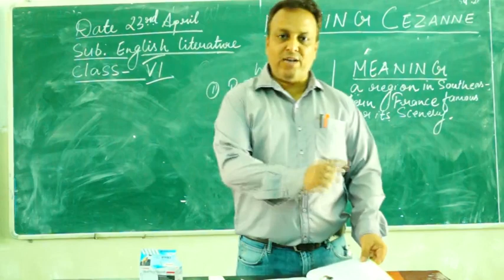Vol : 1.3 | Class : VI | English Literature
Mentor : Mr. O. Francis
Vol : 1.3
Class : VI
Subject : English Literature
Session : First Class